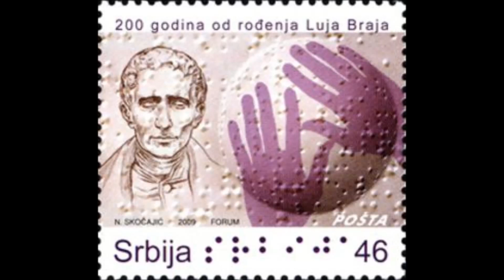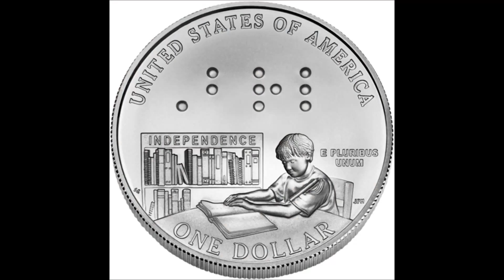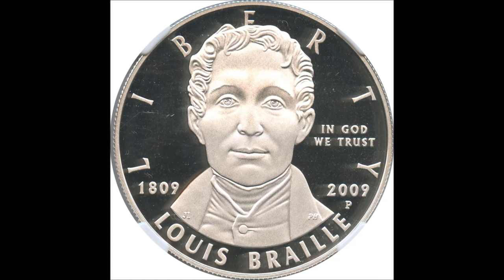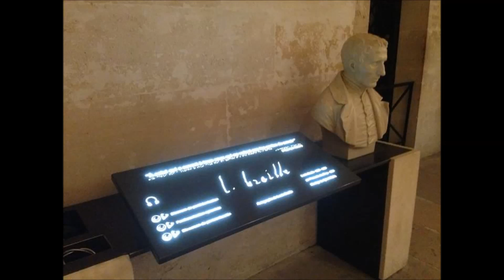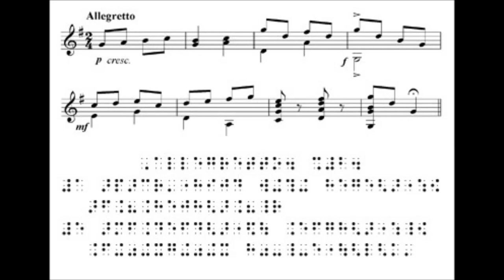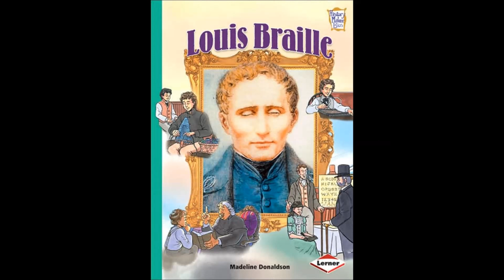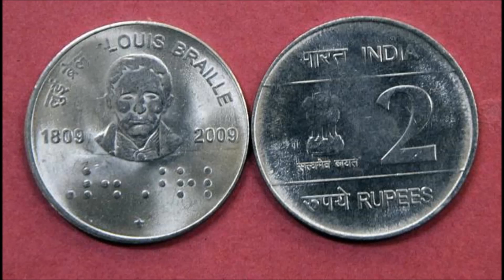Uncovering The Fascinating Story Of Louis Braille In Tamil ! பிரெய்ல் எழுத்து தந்த லூயி பிரெய்ல் கதை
பிரெய்ல் எழுத்துமுறையை கண்டுப்பிடித்த  லூயி பிரெய்ல் கதை Louis Braille Story in Tamil @TAMILFIRECHANNEL

இரவும் பகலும், இருளும் ஒளியும் மாறி மாறி வருவது இயற்கையின் நியதி. துருவ பிரதேசங்களில்கூட ஆறுமாத இருளுக்குப்பின் ஆறுமாதம் ஒளி பிறக்கும். ஆனால் எப்போதுமே இருள் சூழ்ந்த ஒரு நிலையை உங்களால் கற்பனை செய்து பார்க்க முடிகிறதா? நம் கற்பனைக்குகூட எட்டாத ஓர் இருள் சூழ்ந்த உலகம் இருக்கிறது அதுதான் கண்பார்வையற்றோரின் உலகம். ஐம்புலங்களில் ஆக விலைமதிக்க முடியாதது 'கண்'தான். கண் பார்வையிழந்தவர்கள் ஒன்றுமே செய்ய முடியாத முடங்கி கிடந்த காலம் உண்டு. அவர்களின் வாழ்வில் விடிவெள்ளியாய் உதித்து அவர்கள் எழுத, படிக்க ஓர் எளியமுறையை வகுத்துத்தந்த ஓர் அற்புத வரலாற்று மாந்தரைத்தான் சந்திக்கவிருக்கிறோம். அவர்தான் 'பிரெய்ல்' எனப்படும் எழுத்துமுறையை உருவாக்கித்தந்த லூயி பிரெய்ல் (Louis Braille).